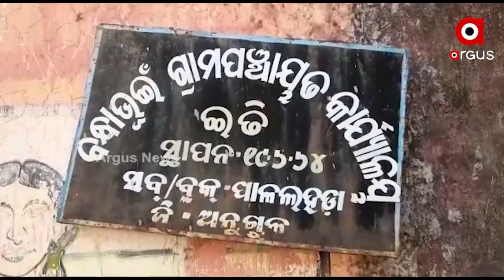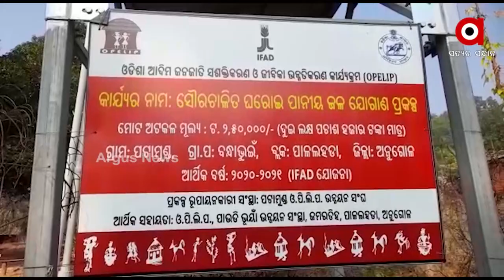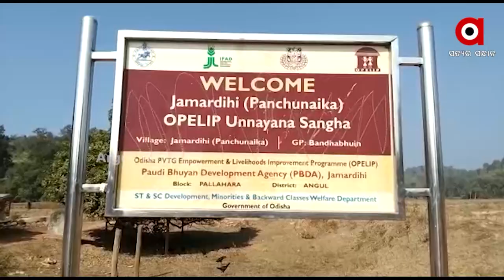ଦୁର୍ଗମ ଅଞ୍ଚଳରେ ଅପହଞ୍ଚ ବିକାଶ ।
ଦୁର୍ଗମ ଅଞ୍ଚଳରେ ଅପହଞ୍ଚ ବିକାଶ । ପାନୀୟ ଜଳ ପାଇଁ ହନ୍ତସନ୍ତ ହେଉଛନ୍ତି ଅଞ୍ଚଳବାସୀ । ଅନୁଗୁଳ ଜିଲ୍ଲା ପାଳଲହଡ଼ା ବ୍ଲକ ବନ୍ଧାଭୂଇଁ ଗାଁରେ ରହୁଥିବା ପାଉଡି ଭୂୟାଁ ଆଦିବାସୀ ପାଣି ପାଇଁ ନାନାଦି ସମସ୍ୟା ଭୋଗୁଛନ୍ତି